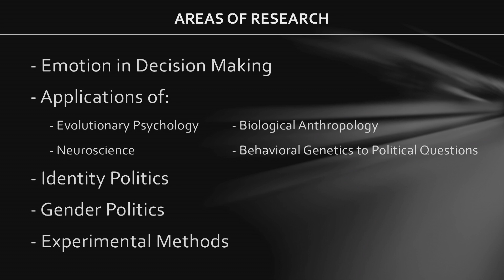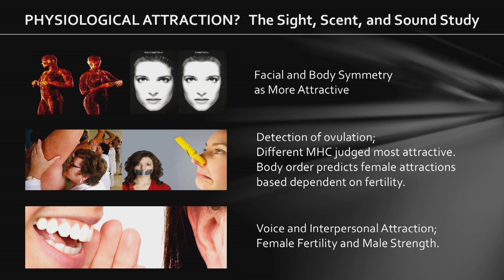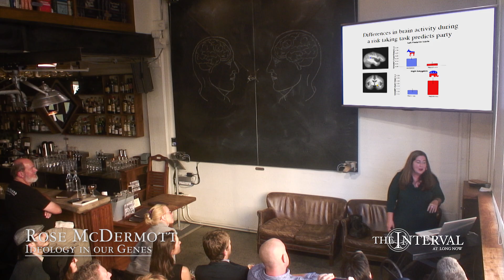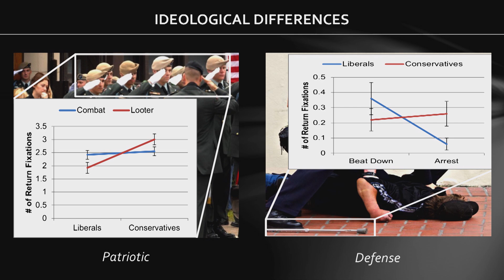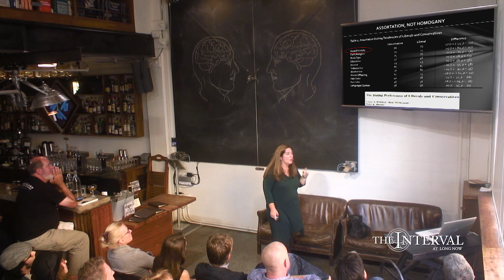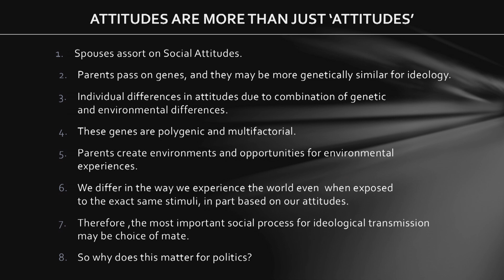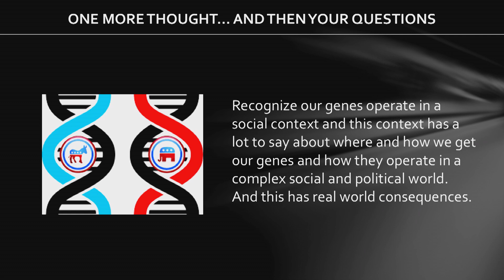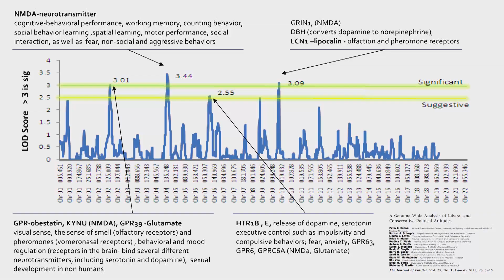Ideology in our Genes: The Biological Basis for Political Traits I Rose McDermott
While traditionally social factors have been considered to have primary influence on political behaviors and preferences, more recent research shows that there's also a strong heritable component to ideological attitudes. Rose McDermott, professor of International Relations at Brown University and a 02015-16 Stanford CASBS fellow, discussed her research on the influence of genetic contributions to political and social behavior.

McDermott studies the biological influences which interact with environmental factors to shape ideology across the political spectrum in cultures around the world. McDermott has described her work as intended to offer an interdisciplinary approach to the interaction of psychological processes and political outcomes. Her research has included conducting embedded experiments on attitudes toward gender equality in numerous countries including Lebanon, Jordan, Uganda, Indonesia, Mongolia and India. She is the author of Political Psychology in International Relations and co-editor of Man Is by Nature a Political Animal. She was inducted into the American Academy of Arts and Sciences in 02013.

Dr. Rose McDermott is the David and Mariana Fisher University Professor of International Relations at Brown University and a Fellow in the American Academy of Arts and Sciences. She received her Ph.D.(Political Science) and M.A. (Experimental Social Psychology) from Stanford University and has taught at Cornell, UCSB and Harvard. She has held numerous fellowships, including the Radcliffe Institute for Advanced Study, the Olin Institute for Strategic Studies and the Women and Public Policy Program, all at Harvard University. She is a two-time fellow at the Stanford Center for Advanced Studies in the Behavioral Sciences.

"Ideology In Our Genes: The Biological Basis for Political Traits" was given on July 19, 02016 as part of The Long Now Foundation's “Conversations at The Interval” Salon Talks. These hour long talks are recorded live at The Interval, our bar, cafe, & museum in San Francisco. Since 02014 this series has presented artists, authors, entrepreneurs, scientists (and more) taking a long-term perspective on subjects like art, design, history, nature, technology, and time. To follow the talks, you can: